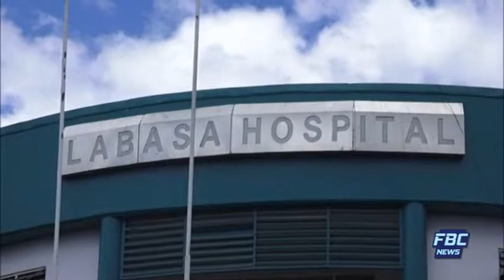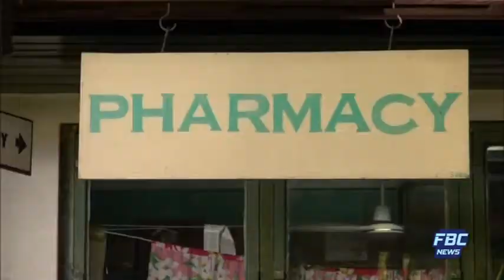FBC NEWS BREAK SAMACHAAR DHARSHAAN 23 01 2018